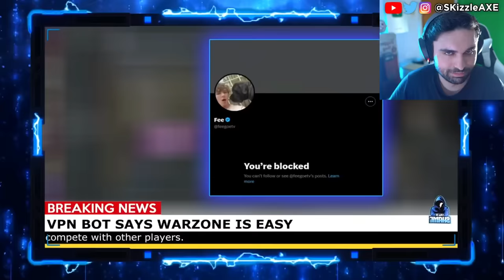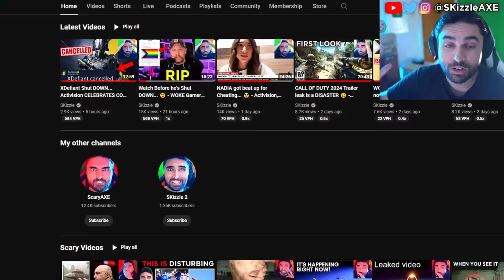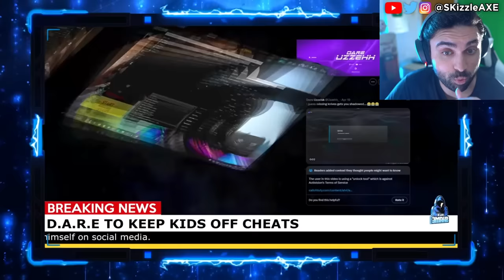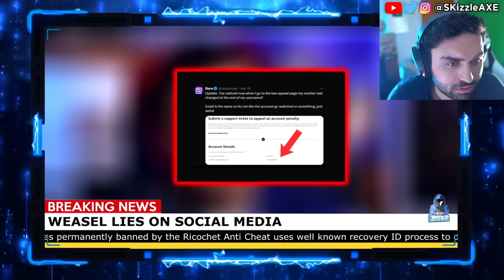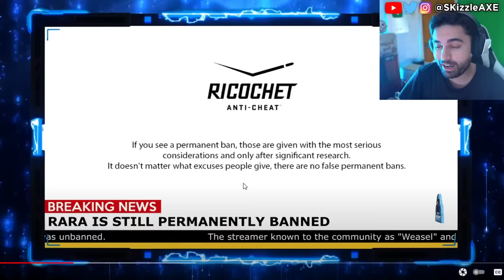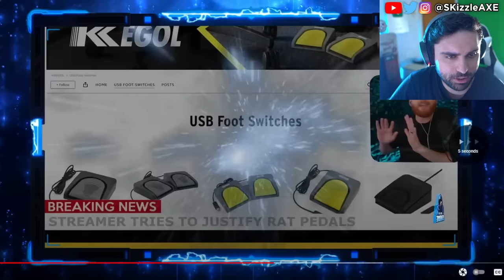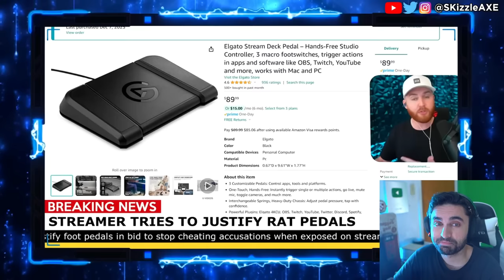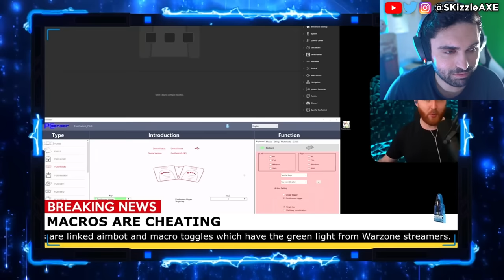This Just Happened LIVE.. 🤯 - Activision STRIKING, SWAGG, Bams, Call of Duty Warzone Cronus PS5 Xbox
Swagg does lie detector test. Faze Nio and Bams got cheating and banned in game. BadBoy Beaman exposes Zlaner cheating. Call of Shame calls out streamers for Cheating in Call of Duty and also Apex Legends. Recently, there was a big Apex Legends tournament were hackers gave streamers cheats live. Infamous Apex Legends hacker Destroyer2009 has many people wondering if they should be playing Apex and who is safe after ImperialHal and Genburten were given hacks live during ALGS, so PirateSoftware explains his thoughts on the situation